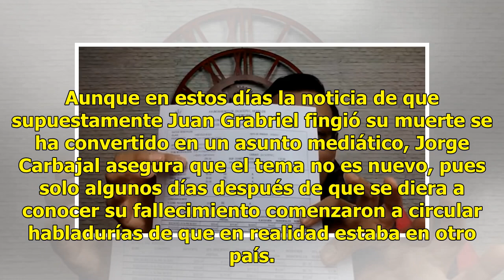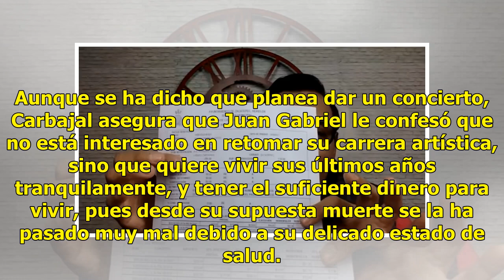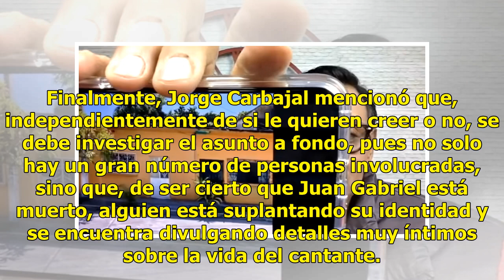Vive en Morelos con 6 mil al mes: las pruebas de que Juan Gabriel sigue vivo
Los rumores en torno a que Juan Gabriel sigue vivo han cobrado fuerza en los últimos días, pues no solo se afirma que el cantante fingió su muerte, sino que vive en una humilde vivienda en el estado de Morelos con solo 6 mil pesos al mes. Desde hace unos días, Alberto Aguilera Valadez, mejor conocid...